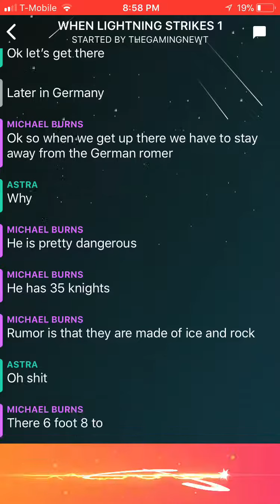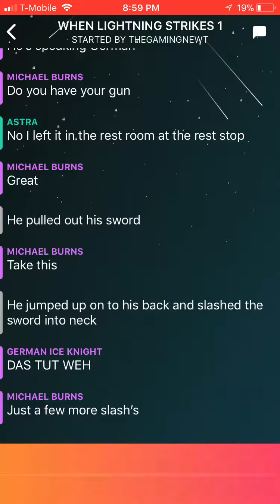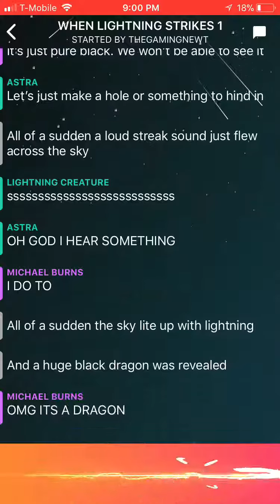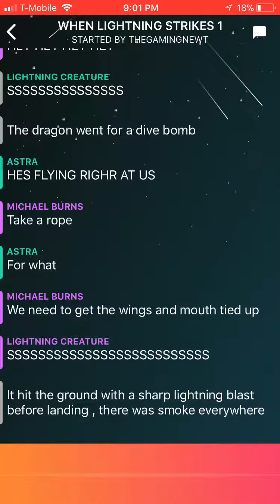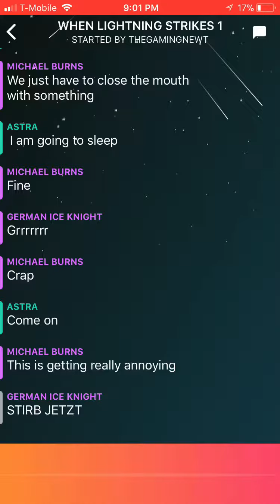When Lightning Strikes / Chapter 1 / Journey